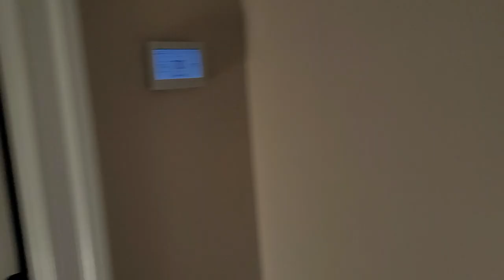*** Mustang Week Part Two " The House" ***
This video just shows who was in our house and some of the amenities we had access to. It was a good week and if you have to stay inside house wasn't too bad either. Hope you enjoy this look into our crib.